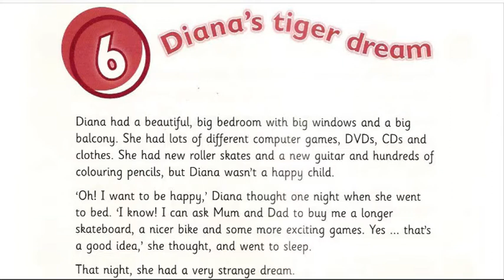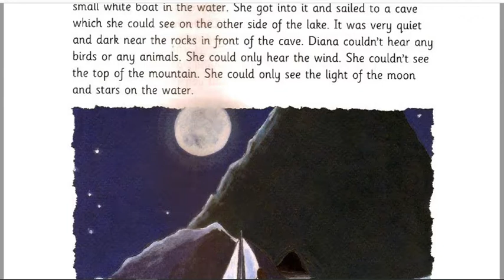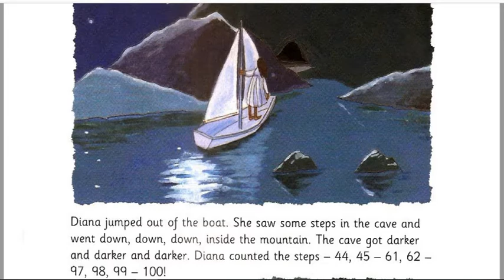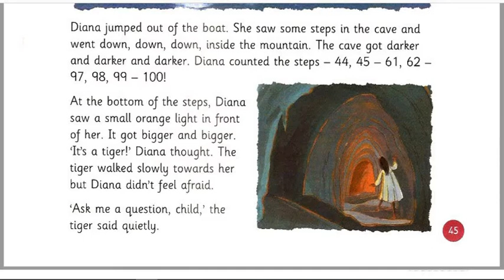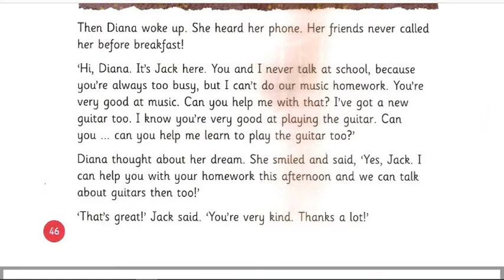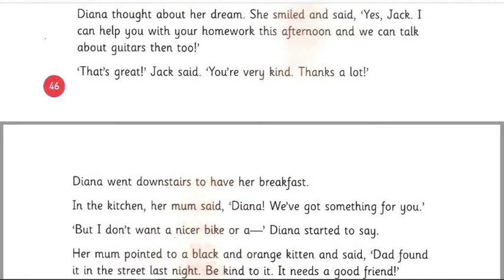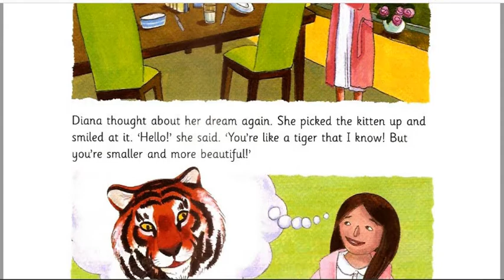Storyfun for Movers 6 Diana's Tiger Dream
Have you got many dreams? Do you sleep with or without dreams?And what are they: strawberry? Vanilla? Cloudy? Or maybe summer dreams? Diana has got a tiger dream and is so happy about that! What about you? Would you like to see such a dream?